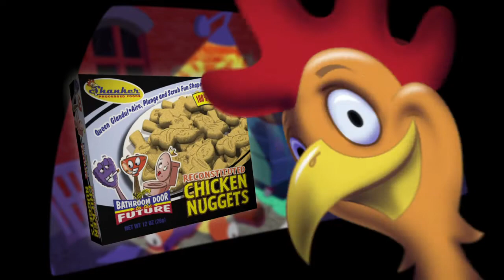Yeeeoww!!! - Bathroom Door to the Future Chicken Nuggets Ad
From the parody website Yeeeoww.com comes an animated satirical commercial for "Bathroom Door to the Future Chicken Nuggets" featuring the the lovable Shanker Processed Chicken and his pal Flav-R-Fish.